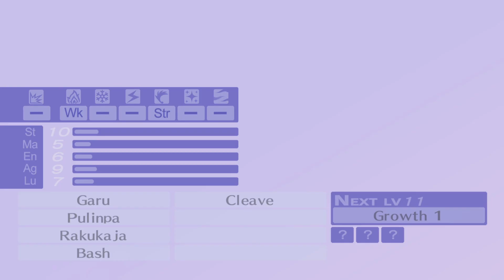SpideyFlan Plays | Persona 4 Golden | Platinum Playthrough Ep8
Welcome to my Persona 4 Golden platinum playthrough. I loved persona on the ps vita but never went for the platinum, so now is the time. This gameplay series may take a bit of time to complete as new releases will take priority but if it becomes a popular series I will make it a higher priority. I will post a new episode at least once a week but hopefully more. I hope you enjoy!

Shout out to ARKphoenix for the platinum guide on psnprofiles